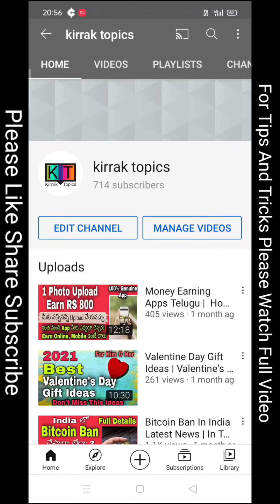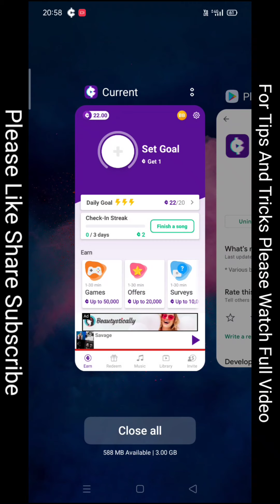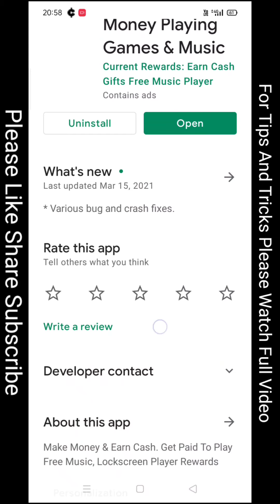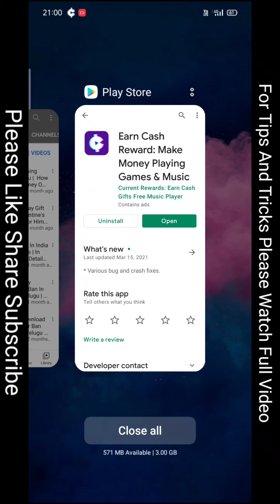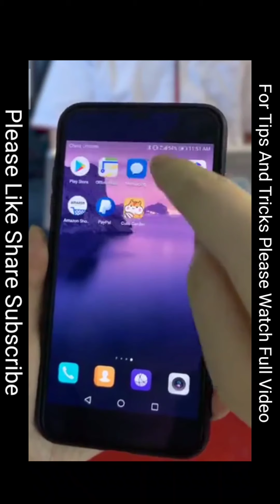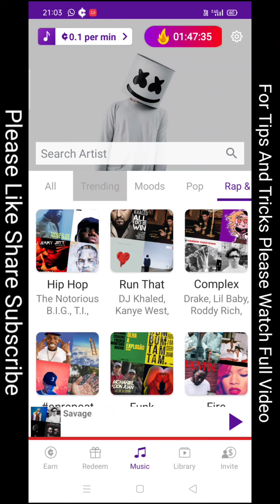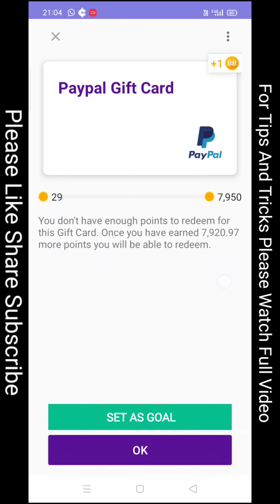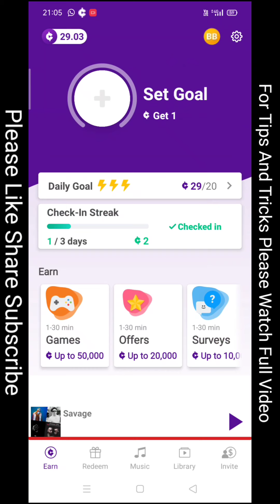How To Earn Money Online Without Investment In Telugu | Money Earning Apps Telugu | By Songs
How To Earn Money Online Without Investment In Telugu | Money Earning Apps Telugu | By Listening Songs | Money Earning With Songs Listening

Topics Covered :
2021 best money earning apps,
earning money online telugu,
best money earning apps telugu,
genuine money earning apps in telugu.